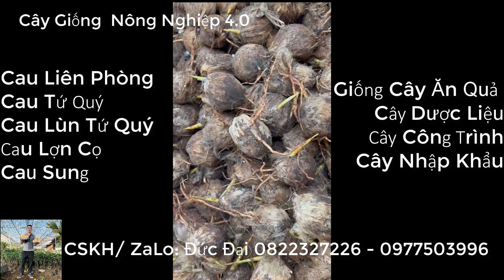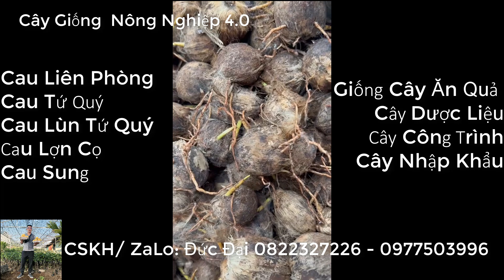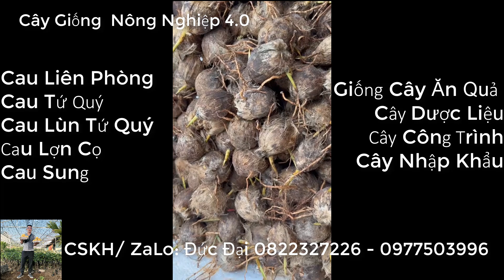Mầm Cau Giống/ Đức Đại 0822327226 - 0977503996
Cây Giống Nông Nghiệp 4.0
Chuyên Cung Cấp Cây Giống Nông Nghiệp Uy Tín Chất Lượng Hàng Đầu Bảo Hành Chất Lượng Cây Giống Và Đồng Hành Cùng Bà Con Nông Dân Cùng Nhau Chia Sẻ Và Phát Triển Kinh Tế Giao Lưu Cây Cảnh Bonsai Và Cây Bóng Mát Kênh youtube Chia Sẻ, Giới thiệu  Các Loại Giống Nhập Khẩu Chất Lượng Được Tuyển Chọn Kỹ lưỡng nhất chuyên chia sẻ về những giống cây trồng  mới lạ những  giống cây, hoa trái  cho năng suất cao  giúp bà con nông dân tìm hiểu sâu hơn về những giống cây để có thể  nâng cao kinh tế cho gia đình để ổn định cuộc sống

ĐĂNG KÝ
BẤM CHUÔNG
Để xem những video mới nhất
Bản quyền thuộc về @Cây giống Nông Nghiệp 4.0
absolutely not copy
Lh CSKH các sản phẩm phụ kiện Nông Nghiệp
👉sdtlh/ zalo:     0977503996